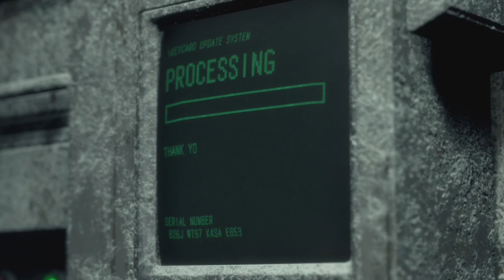THE LABS / Resident Evil 4 Remake Walkthrough (No Commentary)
Resident Evil 4 Remake Gameplay Walkthrough PS5 Xbox Series X PC No Commentary 60fps HD let's play playthrough review guide

Part 49